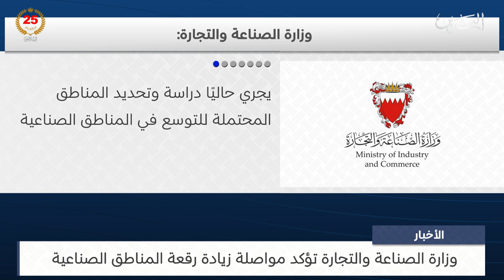البحرين مركز الأخبار : وزارة الصناعة والتجارة تؤكد مواصلة زيادة رقعة المناطق الصناعية 15-07-2024